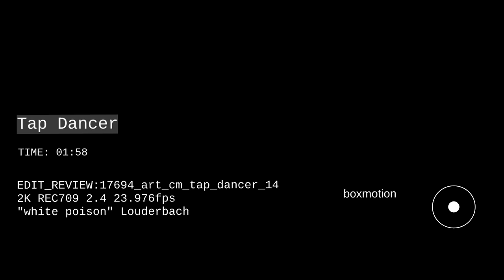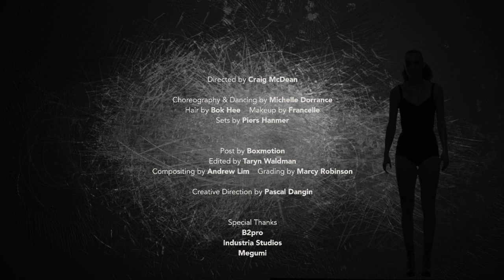Tabitha Simmons Fall 2011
Craig McDean and The Box Studio's Pascal Dangin collaborate on a toe tapping black and white film for the launch Tabitha Simmons Fall 2011 collection at Barney's New York.